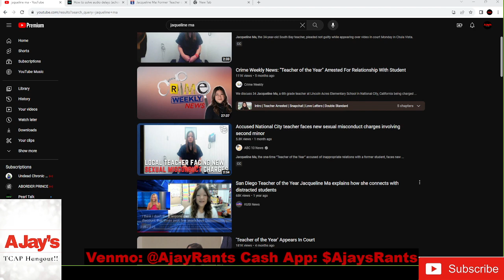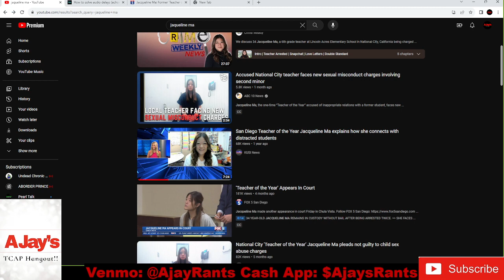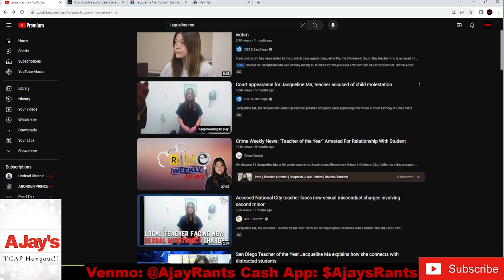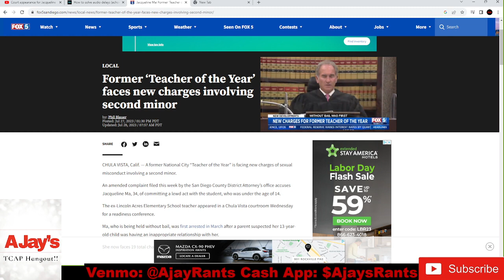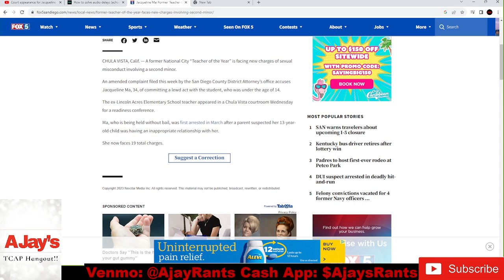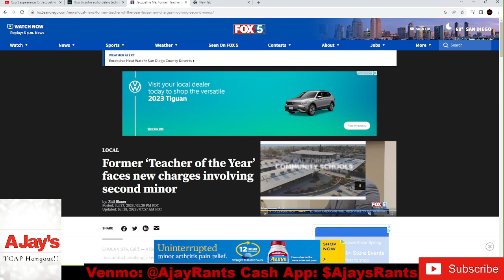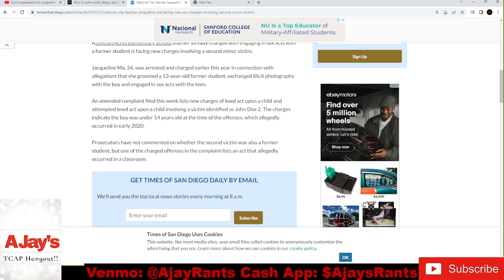Non TCAP: Former “Teacher Of The Year” Faces New Charges For Abusing Students!